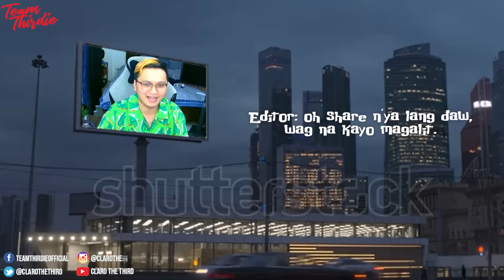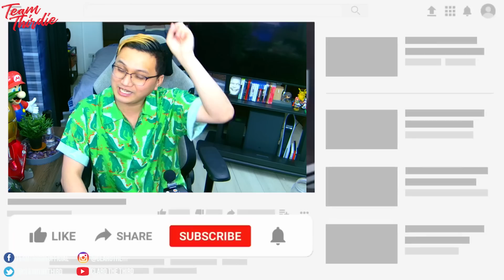Nasuntok niya yung monitor, YARI KA SA MAY ARI! (ComShop Fail!)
Yari ka sa may-ari niya, paano mo babayaran yang computer. Lagot.

Salamat sa pag-nood sa ating "Claro the Third" channel. Subscribe lang kayo para makanood ng mga content tulad ng Pinoy memes, Tiktok Fails, Funny Compilations, Fails, Showbiz Scandals, Issue Commentary, Social Commentary, Horror Story, True Crime, Conspiracy Theories at marami pa'ng iba!